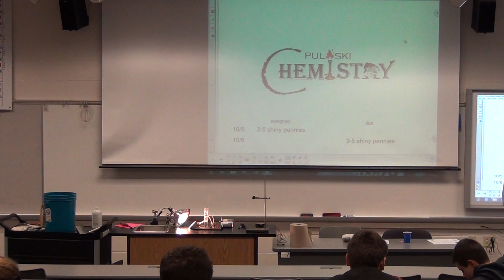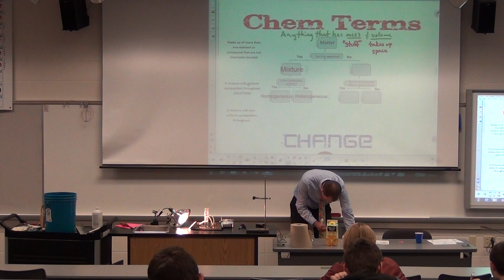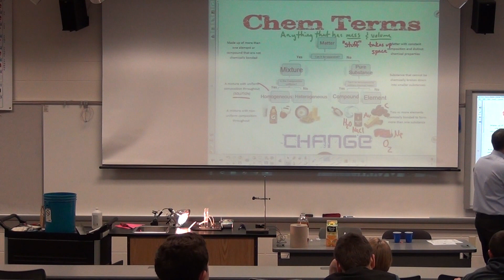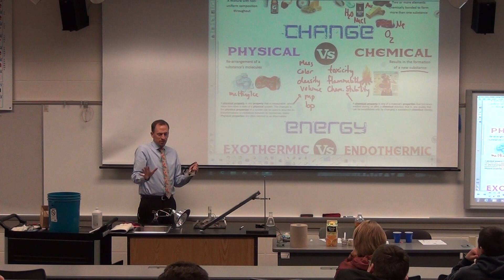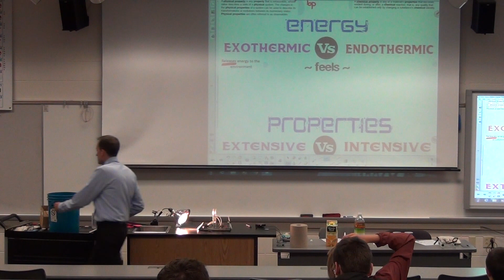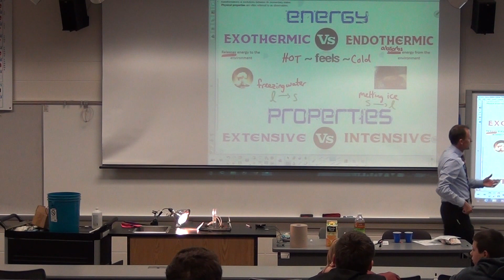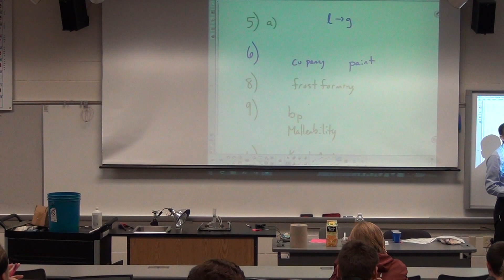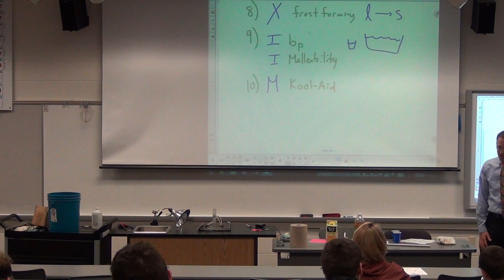Matter, Changes, and Property Terms Lecture 9/27/17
Mr Gosse teaches about chemistry terms that are useful in lab. He also eats A LOT of pudding!